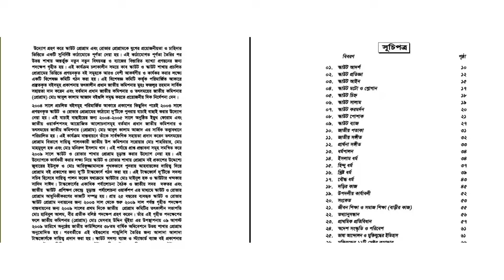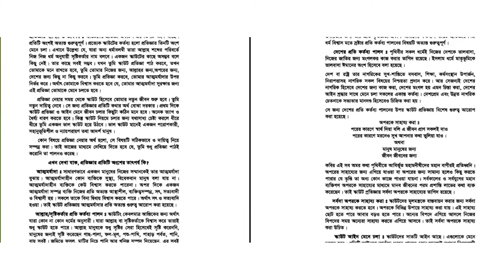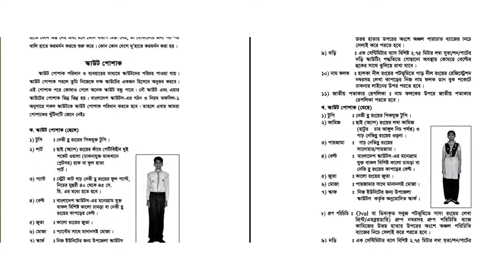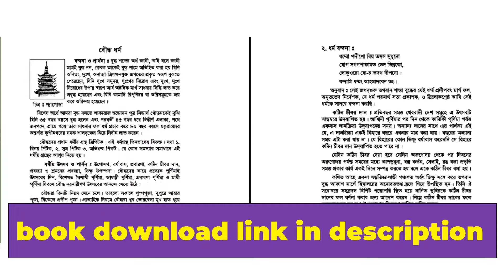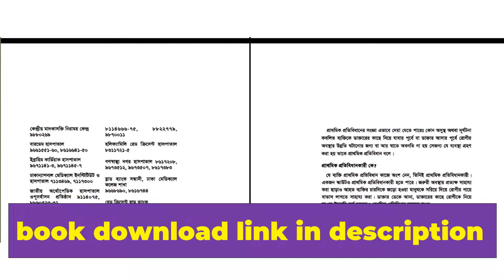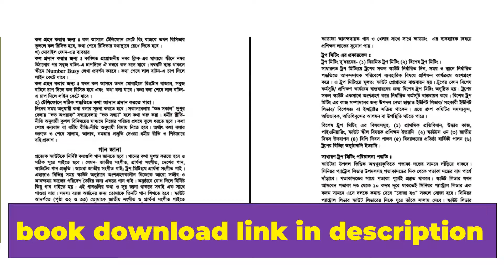সদস্য ব্যাজ, স্কাউট শাখা, বই ডাউনলোড (PDF) Bangladesh Scouts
@Bangladesh Scouts Railway Region